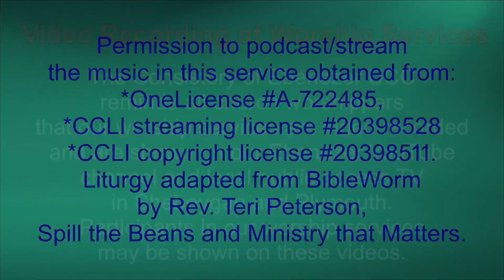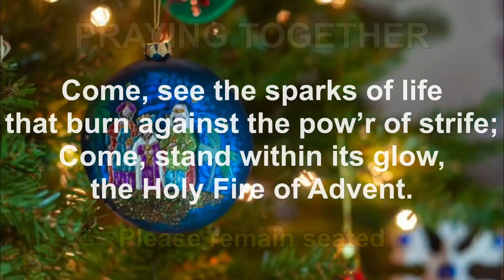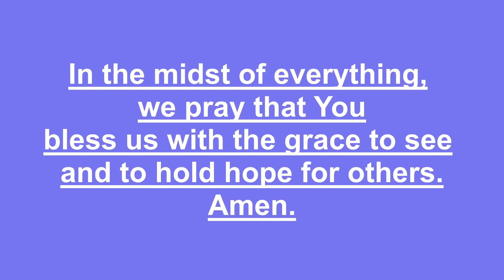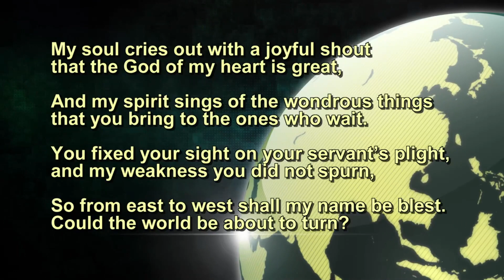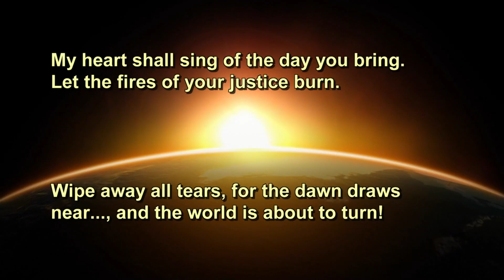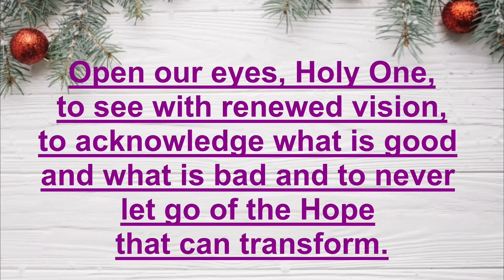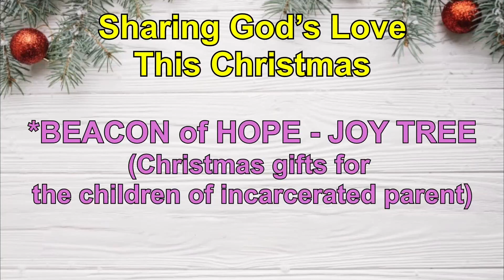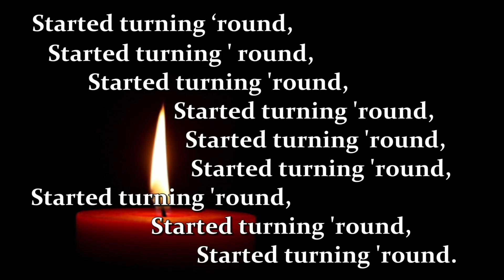November 27, 2022 | Ebenezer UCC | Sheboygan, WI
1st Sunday Of Advent worship service. Reflection by Rev Lorri Steward with special music by Handbell choir.